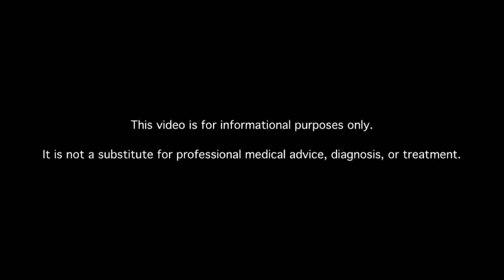Can T2DM Increase Risk for Early Dementia? Does a Diabetic Coma Cause Post Stroke Symptoms?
I want to know whether or not adult onset diabetes can contribute to the early development of senile dementia? My father and his mother were both diabetic and they seem to have Alzheimer's type symptoms earlier than would have been expected. Would a diabetic induced coma possibly result in symptoms that are like post-stroke victims experience? My grandmother had post-stroke which later they said was actually diabetic coma.